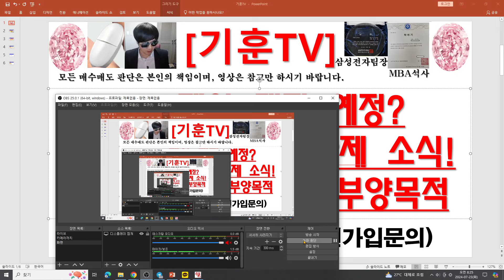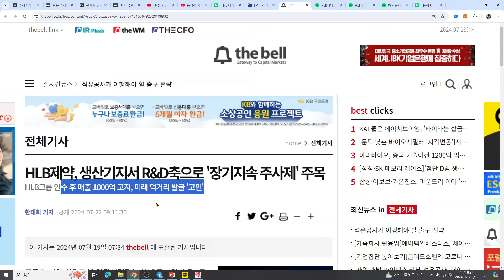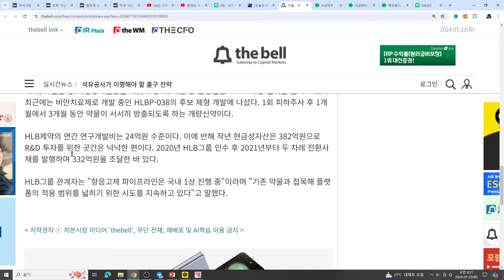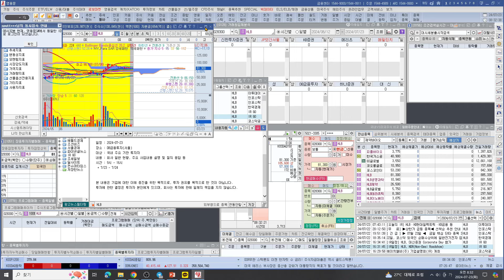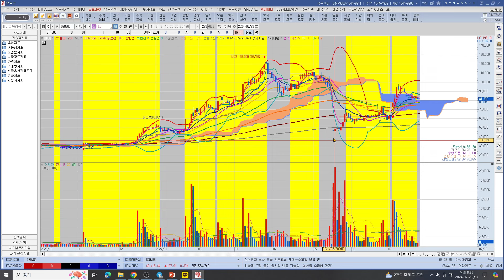[주식투자]HLB(HLB제약 대장 예정?리보+장기지속형주사제 소식!/NDR IR 시작-주가부양목적)